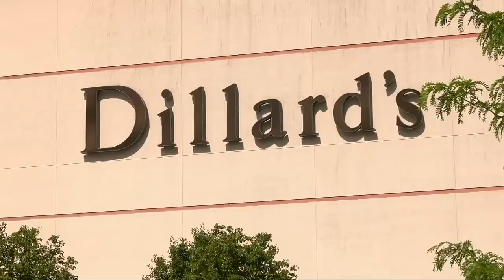1 shot during 'altercation' at Mall St. Matthews, Louisville police say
The police chief called the shooting a "totally isolated situation" that "unfortunately" took place "inside the mall where others were."